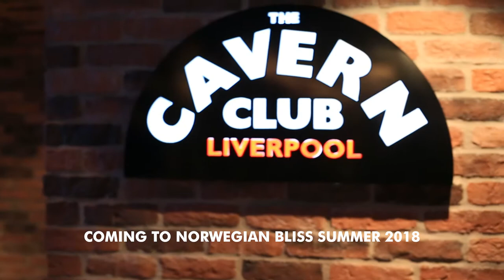Norwegian Bliss: Cavern Club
Pull up a chair in the legendary Liverpool club where the Beatles performed. Sip your Scotch Sour during an evening of good company and great music with a Beatles cover band. This is your ticket to ride down Penny Lane, perhaps in a Yellow Submarine. Don’t wish you’d experienced the magic yesterday. Come together tonight and get back to the groovy days with Norwegian.